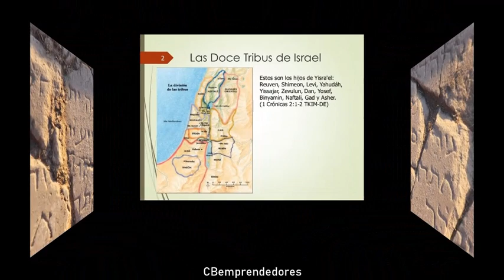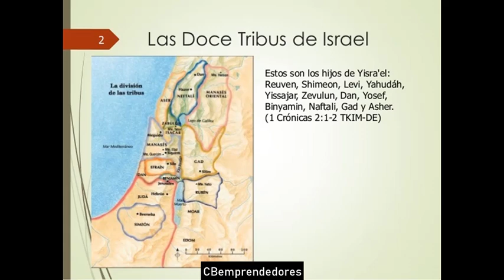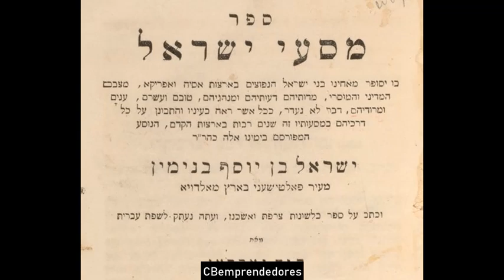☢️ La Zona cero: Las Diez tribus perdidas de Israel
Las Diez Tribus Perdidas fueron diez de las doce tribus del antiguo Israel, que se dice fueron deportadas del Reino de Israel después de la conquista por el Imperio Neo-Asirio, cerca del año 722 a.C.1​ Muchos grupos étnicos se han proclamado descendientes de estas «tribus perdidas»,​ y algunas religiones adoptan la idea mesiánica de que las tribus regresarán.

La tradición de «las tribus perdidas» apareció en la era post-bíblica y un número considerable de textos apócrifos se han elaborado subsecuentemente sobre el tema. En el siglo VII y VIII, el retorno de las tribus perdidas se asoció con el concepto del regreso del Mesías.
Tribu de Rubén;
Tribu de Simeón;
Tribu de Leví;
Tribu de Judá;
Tribu de Isacar;
Tribu de Zabulón;
Tribu de Dan;
Tribu de Neftalí;
Tribu de Gad;
Tribu de Aser;
Tribu de José (Tribu de Efraín y Tribu de Manasés);
Tribu de Benjamín.